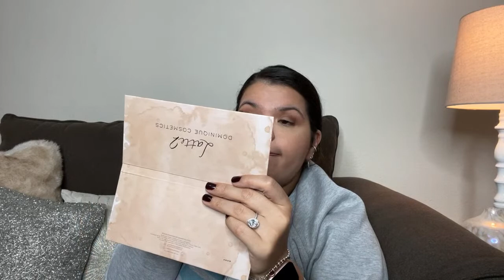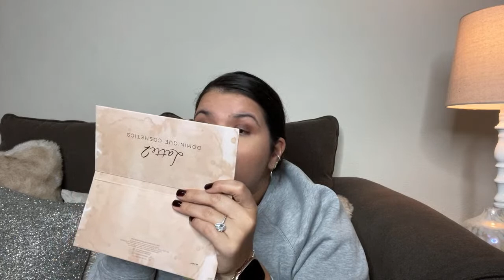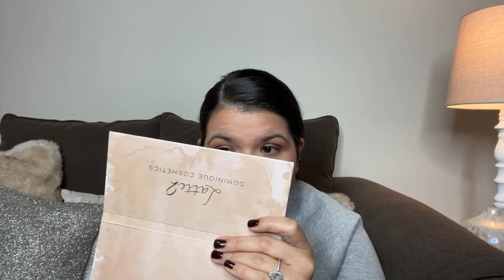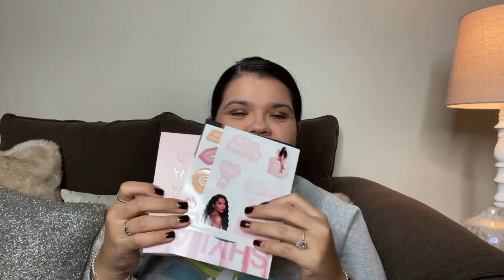GRWM Chit Chat || covid 19 test,almost missed my flight from Seattle, having surgery and more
Hi! I created this channel years ago to keep myself accountable and be an inspiration. I make videos on what i eat being on the green plan, weight loss, grocery hauls, cooking, reviews, vlogs and some beauty here and there.

Catch up on my latest videos below:

DOWN 70LBS!! Weight Loss Goal Reached & How I Kept It Off || Before & After WW Green Plan